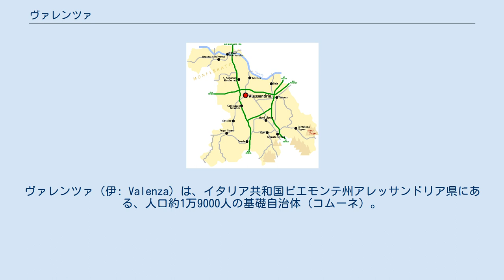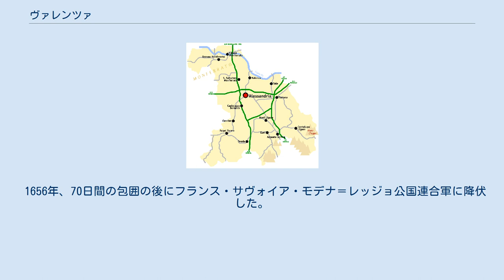ヴァレンツァ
ヴァレンツァ（伊: Valenza）は、イタリア共和国ピエモンテ州アレッサンドリア県にある、人口約1万9000人の基礎自治体（コムーネ）。
 トリノの約80km東、アレッサンドリアの約11km北に位置する。
 アレッサンドリア県概略図 イタリアの地震リスク階級 (it) では、4 に分類される 。
 紀元前2世紀、ローマ共和国がこの地に有ったリグリア人の要塞を占領した。
 「Forum Fulvii Valentinum」と呼ばれるフォルム(公共広場)となり、裁判所と市場が置かれた。
 480年に西ローマ帝国が滅亡すると、住民の殆どが丘から現在の街の有る場所に移住した。
 街はブルグント人に破壊され、ランゴバルド人に支配された。
 フランク王国が北イタリアを征服すると、モンフェッラート侯国の一部となった。
 1370年、ガレアッツォ1世・ヴィスコンティ率いるミラノ公国に征服された。
 1499年と1515年に、フランス軍に征服された。
 1521年、カール5世 (神聖ローマ皇帝)率いるスペイン軍に征服された。
 1523年、フランス軍に征服されたが、数年後にカール5世に返還された。
 1557年、フランスに降伏した。
 1559年、カトー・カンブレジ条約でスペインに割譲された。
 1635年、三十年戦争の中で、フランス・パルマ公国・サヴォイア公国連合を相手に60日間抵抗した。
 1641年、フランス・スペイン戦争の中で再びフランス軍に包囲された。
 1656年、70日間の包囲の後にフランス・サヴォイア・モデナ＝レッジョ公国連合軍に降伏した。
 1696年、フランス・サヴォイア連合軍に包囲されたが耐え抜いた。
 1707年、スペイン継承戦争の中で、ヴィットーリオ・アメデーオ2世率いるサヴォイア公国に征服された。
 1861年にはイタリア王国の一部となった。